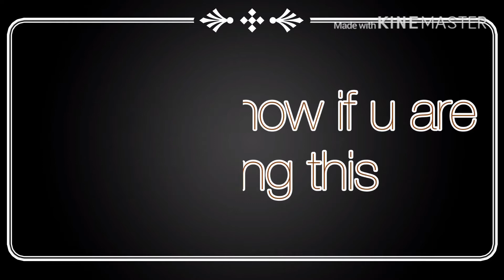Not my alpha Gacha life series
Not original